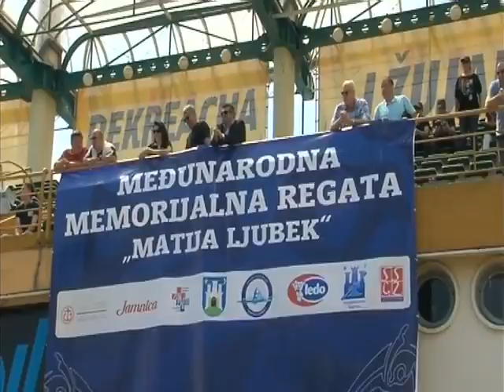16. MEMORIJAL MATIJA LJUBEK 2017.